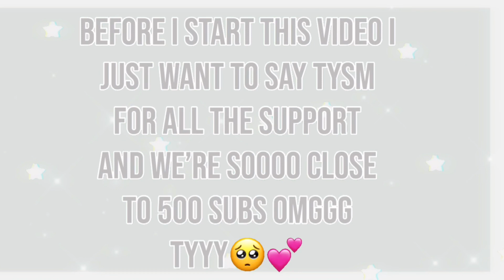aesthetic ROBLOX CHRISTMAS outfits! *WITH CODES + LINKS* pt2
╔═══ ʚ 𝙤𝙥𝙚𝙣 𝙢𝙚 ɞ ═══╗

꒰🌸꒱𝐬𝐨𝐦𝐞 𝐫𝐞𝐦𝐢𝐧𝐝𝐞𝐫𝐬!
୧🌿put the video in 1080 HD for highest quality !!
୧🥥click the little bell to get notified when i post !

                                   ╔═══ ʚ outfit codes ɞ═══╗

╭꒰☁️꒱outfit 1

╭꒰☁️꒱outfit 2

╭꒰☁️꒱outfit 3

╭꒰☁️꒱outfit 4

╭꒰☁️꒱outfit 5

୧🐇discord server! ::  comming soon

╭꒰☁️꒱𝐜𝐫𝐞𝐝𝐢𝐭𝐬
୧🐇intro : by meeeeeeee
୧🥥description inspo : yuh me

╭꒰☁️꒱𝐮𝐩𝐥𝐨𝐚𝐝 𝐬𝐜𝐡𝐞𝐝𝐮𝐥𝐞
୧🧴i try to upload daily !!

╭꒰☁️꒱𝐟𝐚𝐪𝐬
୧🧴q : what do you use to record/edit ?
୧🌿a : i use the game bar that comes with my windows laptop and i edit with inshot,capcut,or lightworks !

୧🩰q : can you friend me ?
୧🥥a : i’m sorry ! i won’t be able to because of the friend limit ! i can follow though !

୧🥥q : can you make me an animated itro or gfx?

╭꒰☁️꒱tagzzz

  ｡･:*˚:✧｡｡･:*˚˚  Luv the one and only Mary *mwuah*｡･:*˚｡･:*˚:✧｡｡･:*˚